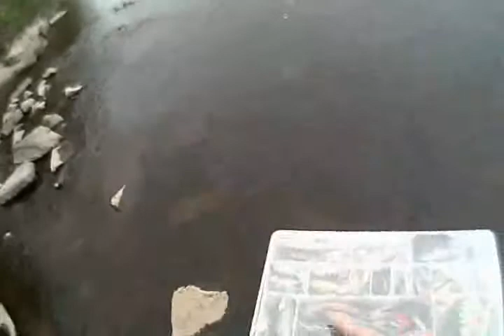05 26 2009 WI River Plover #3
Fishing in WI near Plover, WI with Custom Spinners Unlimited lures.